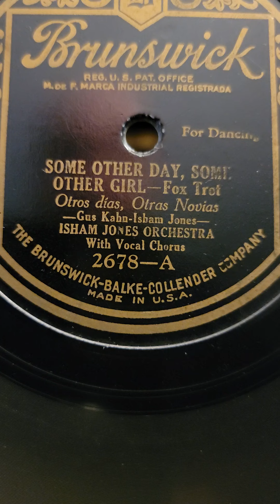Some Other Day - Isham Jones' Orchestra Brunswick Records #2678 1924